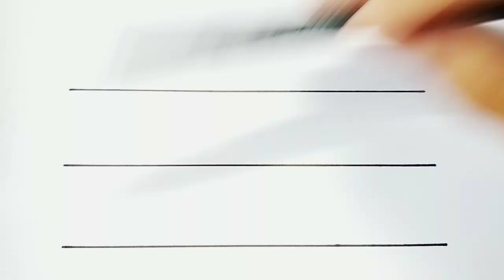Cara menggambar ekspresi wajah Doodle dengan mudah | How to draw Doodle's expression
Cara menggambar berbagai ekspresi wajah Doodle dengan mudah